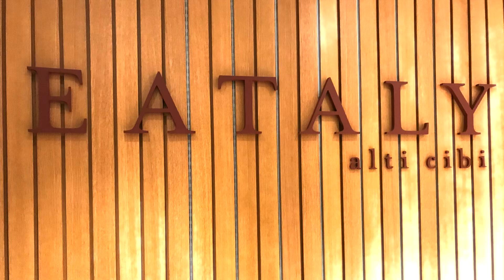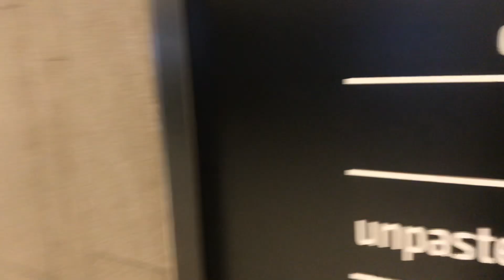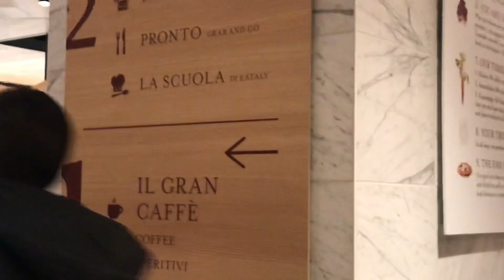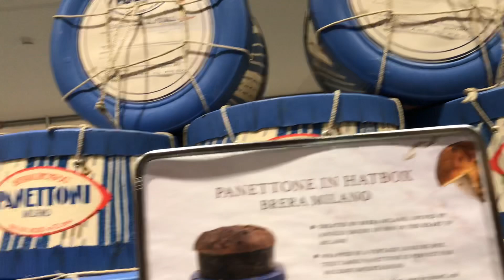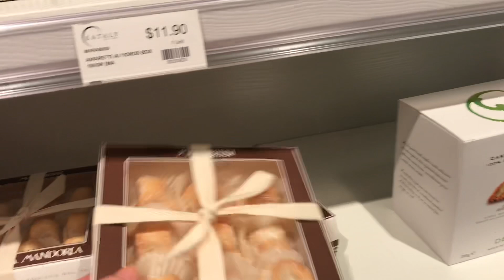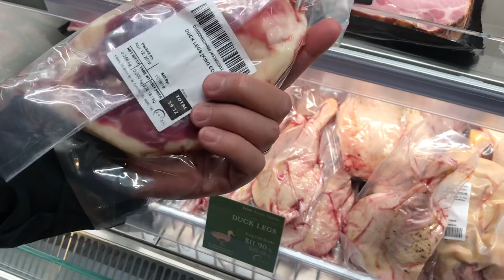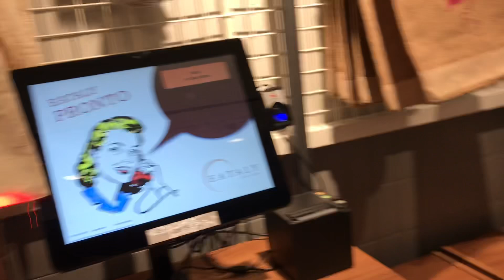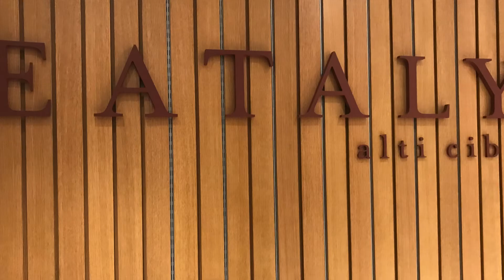[搵嘢食] 多倫多 EATALY TORONTO FOOD HALL 新開張趁墟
[搵嘢食] 多倫多 EATALY TORONTO FOOD HALL 新開幕趁墟
地址: Manulife Centre, 55 Bloor St W, Toronto, ON M4W 1A6